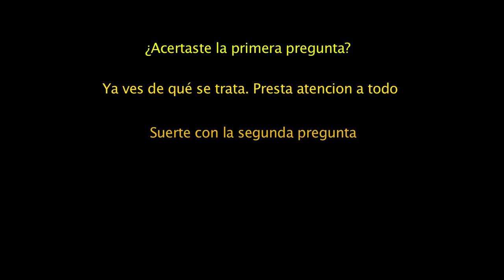La boda. Juego de observación - 2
Resuelve los casos criminales del Detective Laconcha